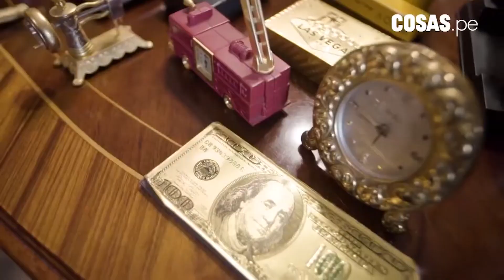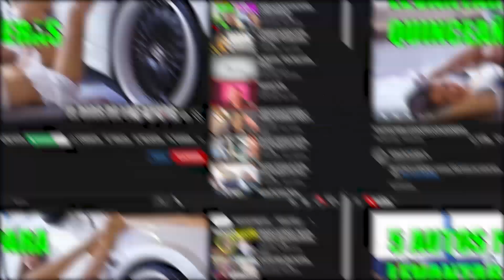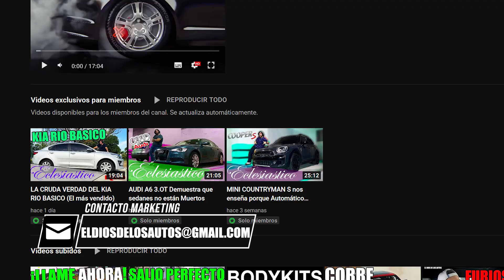5 AUTOS BARATOS PARA LLEVARLAS A LA CAMA